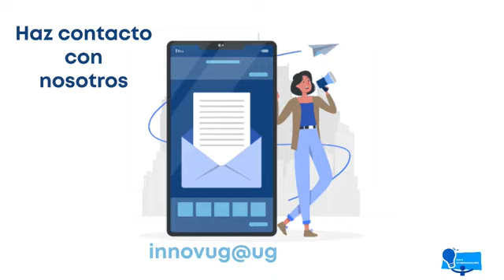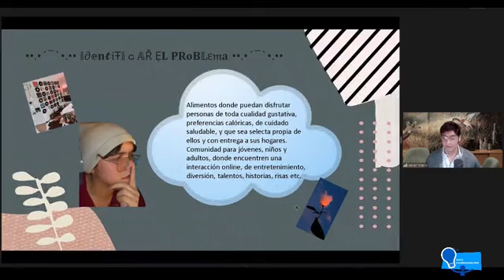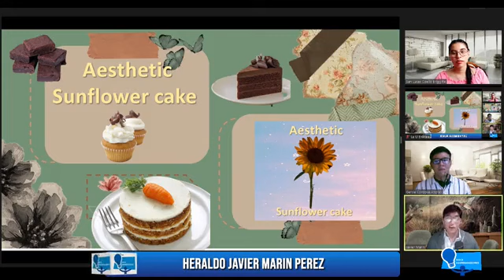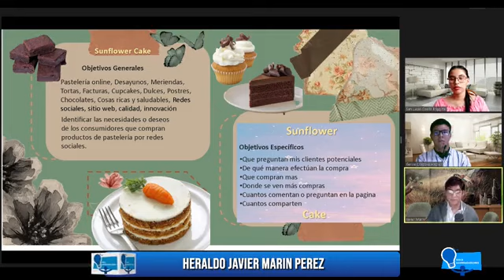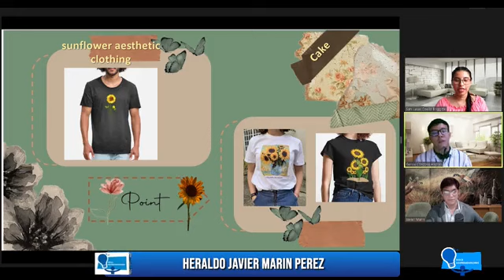Hola Emprendedores #16 La U EnLínea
Hola Emprendedores.
Compartiremos contigo todo lo que debes saber sobre:
 Lactitud emprendedora. Invitados:  HERALDO JAVIER MARIN PEREZ                                                               Estudiante del 7mo semestre de Administración de empresas en la Facultad de Ciencias Administrativas de la Universidad de Guayaquil,
VANESSA NATHALY BUENO BAJAÑA
Ing. en Marketing
Graduado en la Facultad de Ciencias Administrativas de la Universidad de Guayaquil
Emprendimiento: VB STYLE SHOP
Junto con la conducción en dupla de Briggitte San Lucas y Andrés García.